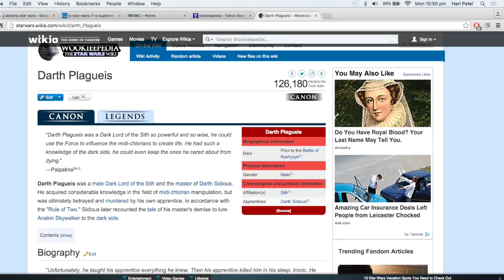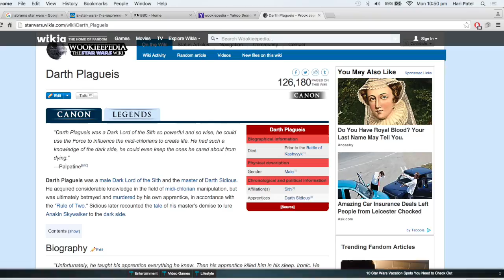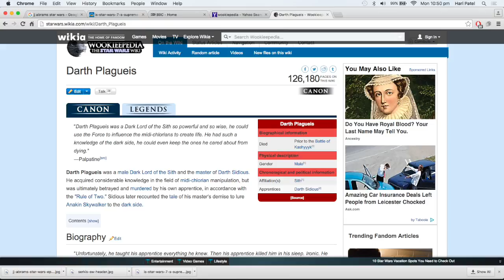Why Snoke is Plageuis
This video is about why I believe Supree Leader Snoke from Star Wars Episode VII is actually Darth Plageuis. The first half of the video are the major reasons while the second half include my minor reasons.